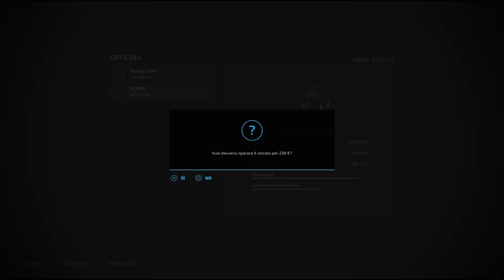New field / transport hay bales to the farm / Campaign of France / Farming simulator 22 / ep 30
Hi I'm King Farmer !

Help me grow and bring new content !
I'm King Farmer, welcome to a new timelapse video of my career !
Welcome to Campaign of France !
This is a new series, the challenge of this series is cultivate the small France field.
We produce good French cheese!
Come with me on this new adventure!

Thanks and enjoy your viewing!